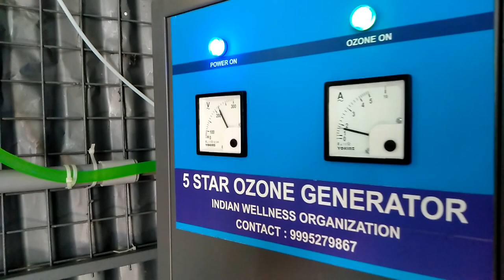ozone farm updation champakulam ഓസോൺ വാട്ടർ ക്ലാരിറ്റി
ozone farm champakulam